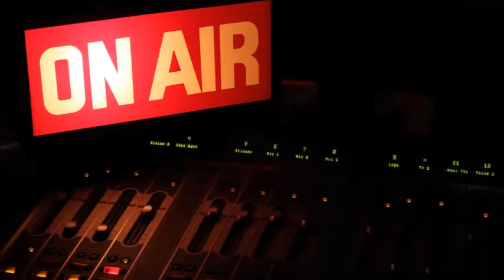Tanto non capirai - puntata del 12 febbraio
Sondaggio: "Credete ancora nel primo posto?" - Ospite il Dott. Marotta: "Ecco il bilancio del Bari. I De Laurentiis investono solo nei calciatori. Napoli o Bari? Ecco cosa converrebbe ai De Laurentiis!"